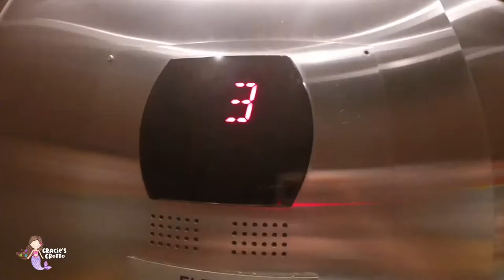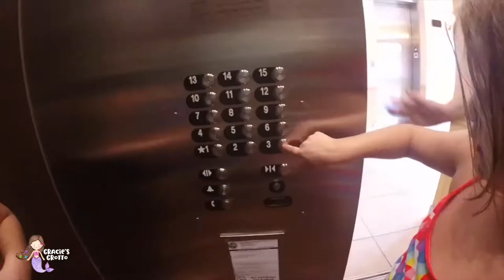Pirate Ship Pool Fun with Family!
Cousins having fun at Lake Buena Vista Resort Village & Spa.  Pirate Ship Pool.  Pool Fun.  Disney.  Universal Studios.  Disney Resorts.  Universal Studios Resorts.  Florida Hotel.